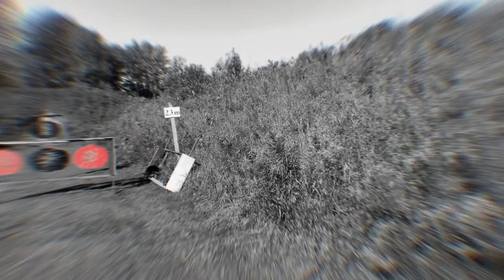September 22, 2020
Grenville Cowboy Action Shooting Club presents: The Quick and the Dead.